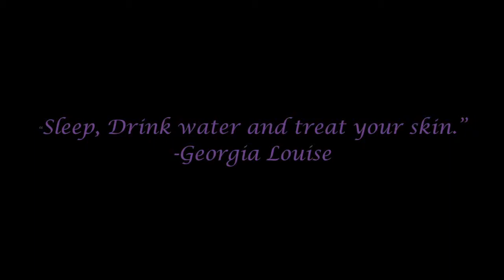Hydrafacial with Dermaplaning and LED Light | @ Skin Care Institute💁🏾‍♀️🙌🏾💆🏾‍♀️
I recently went for my regular Hydrafacial and received some added services such as the LED Light for acne and Dermaplaning for the vellus hair on my face a.k.a (Peach Fuzz) which were great!

So what is a hydrafacial you ask?

It is the only hydradermabrasion procedure that combines
cleansing, exfoliation, hydration and antioxidant protection
simultaneously, resulting in clearer, more beautiful skin with no discomfort or downtime. The treatment is soothing, moisturizing, non-invasive and non-irritating. For best results it is recommended you go every 4-6 weeks. Treatment time is around 30 to an hour.

IF YOU LIKED PLEASE THUMBS UP♡ LETS TRY TO GET 1,000+

A HUGE Thank you to Alex, for allowing me to film and always
being so kind! You can find her at:

SKIN CARE INSTITUTE
6565 S YALE AVE
UNIT 110
TULSA, OK 74136
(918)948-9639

Credits***
editinghacksbylala
Adrienne Elle
Emma dallas

::||:: My Complexion Facts ::||::
Mac Cosmetics Studio Fluid: NW45 NC50
Match Master: 8.5
LA Pro Girl Concealer: Beautiful Bronze/ Deep Cocoa
Mac Concealer: NC 40
Revlon Colorstay in Mahogany
Lancome teint idole 520W
Fenty Beauty Pro Filter' 440